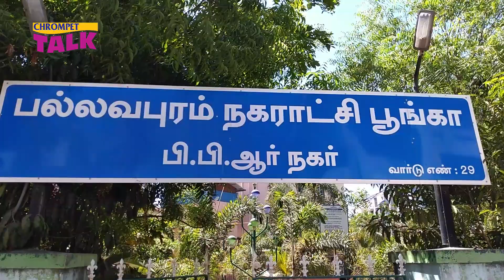Manam irundhal margam undu | Chrompet Talk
BBR Nagar Park is well-known at Chrompet. It comes under Pallavaram Municipality. Due to water scarcity, the plants have dried up. When the residents asked the authorities to make arrangements to provide water for the plants, they said it was not possible. So, the residents of BBR Nagar  have themselves arranged for tankers and are watering the plants.